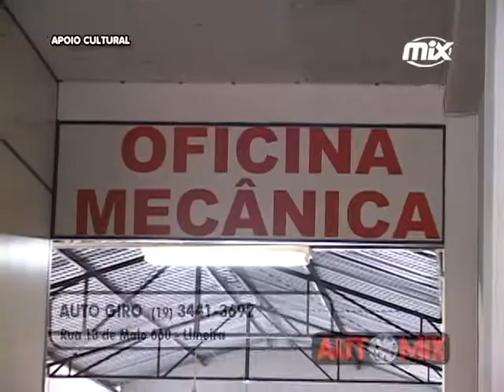AM AUTOGIRO 07